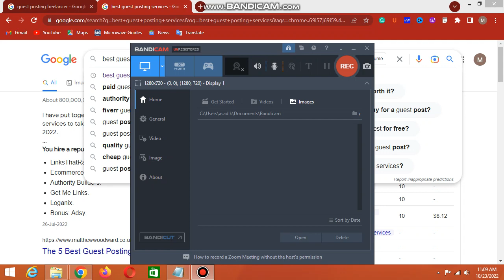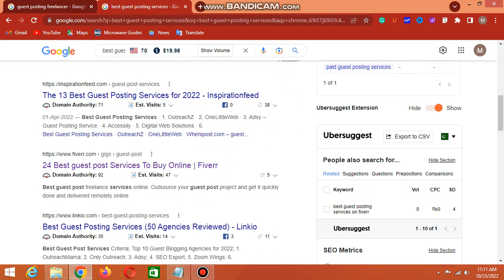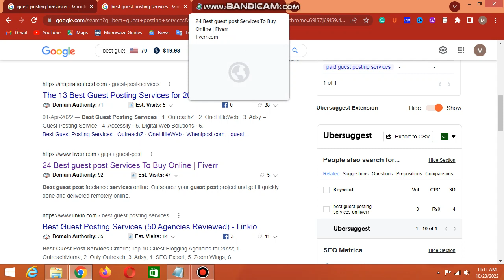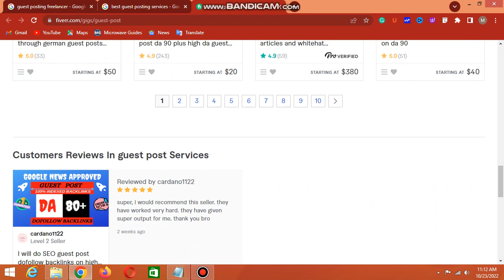You Must create Fiverr gig first- If you want to Make Money with Guest Posting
✅ NameCheap (Cheap Rate Domain and Hosting)

Cheers
Asadeducate